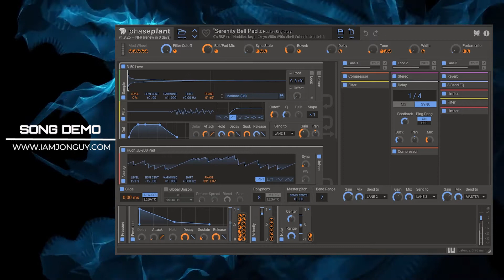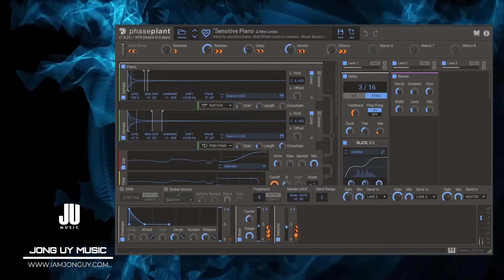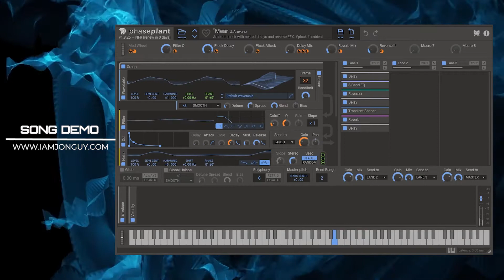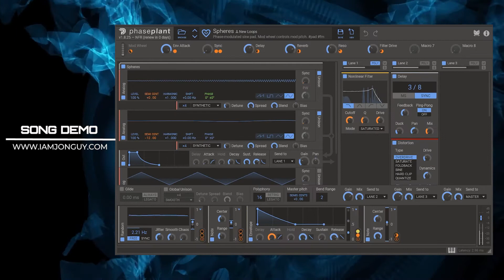Phase Plant by Kilohearts | Song Demo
Made a track using Phase Plant by Kilohearts, using 12 instances of the amazing soft Synth.

Rage and Serenity
Rage and Serenity – Cinematic Soundtrack Album